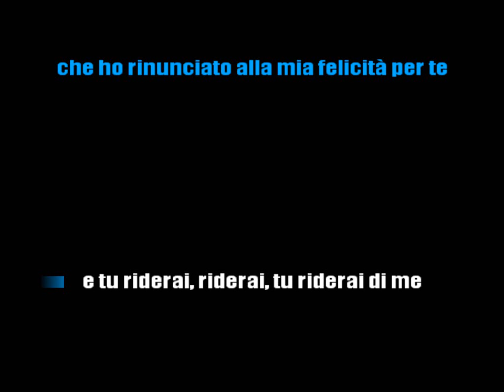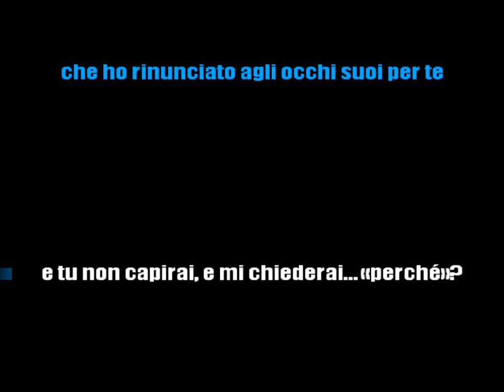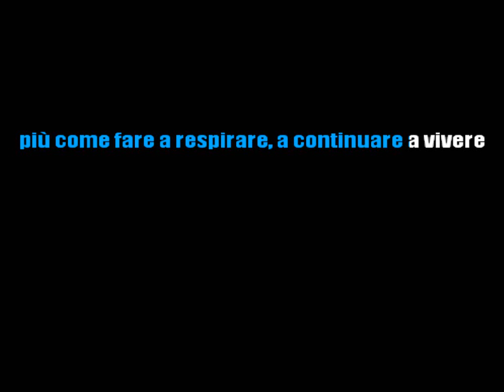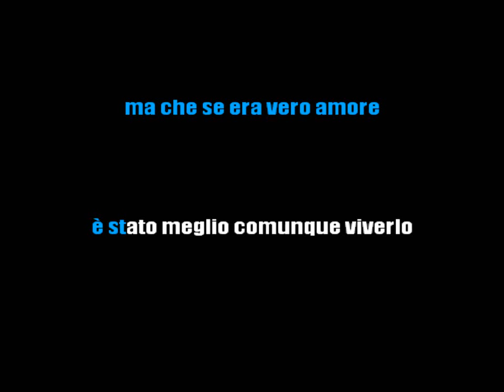STADIO - UN GIORNO MI DIRAI (KARAOKE STRUMENTALE) [base karaoke italiano]🎤